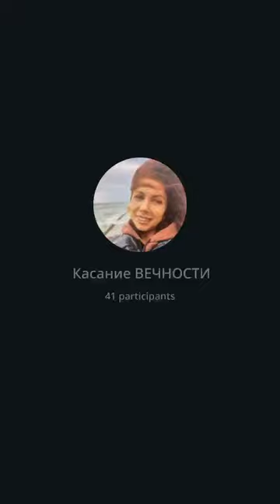Бесплатный марафон Касание ВЕЧНОСТИ день 4-2 29.01.2023